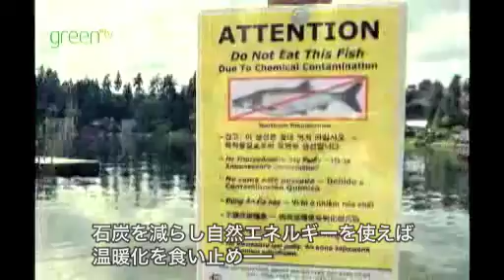野生生物の危機～地球温暖化による影響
地球温暖化が全米の野生生物や魚に与える影響をまとめた番組です。